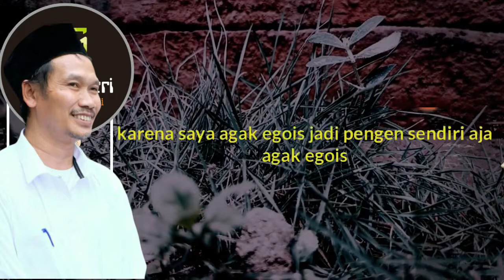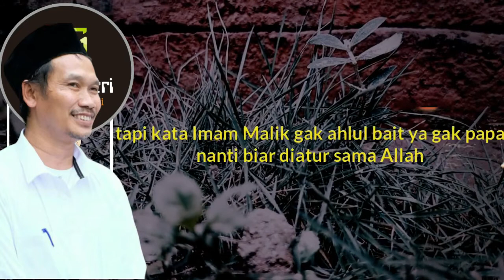Gus Baha', Qurban Sapi atau Kambing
Idul adha merupakan sebuah momentum bagi umat islam untuk mengenang sejarah Nabi Ibrahim yang diperintahkan Allah untuk menyembelih Nabi Ismail, selain menjadikan kisah tersebut sebagai suri tauladan bagaimana ketaatan keduanya kepada Allah, qurban juga diperintahkan kepada umat nabi muhammad. kebiasaan ibadah qurban diindonesia berubah seiring perjalanan waktu, dulu orang memilih menyembelih kambing karena tidak mampu membeli sapi atau kerbau. namun kini umat islam banyak memilih jalan alternatif yakni menyembelih kerbau dengan cara patungan atau iuran bersama. lalu bagaimana sebetulnya menurut syariat islam, lebih baik kurban kambing sendirian atau qurban kerbau dengan cara patungan iuran?